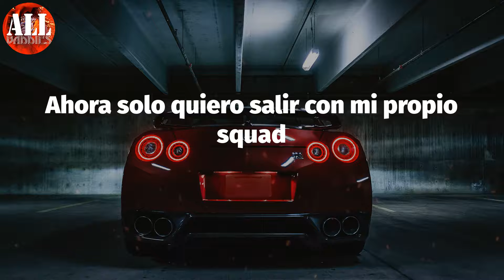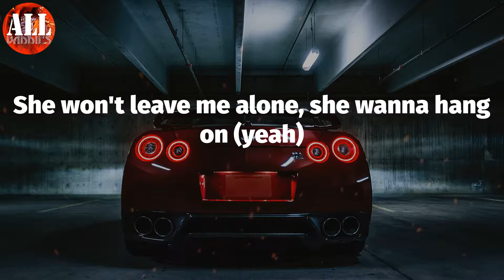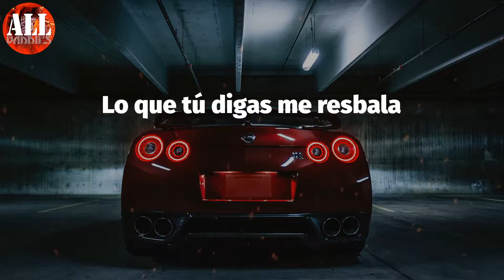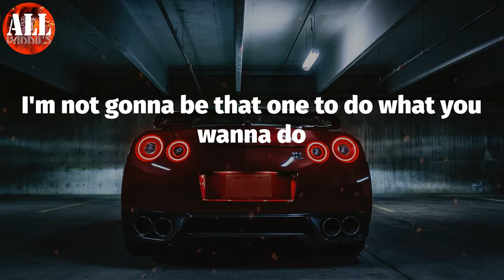Ahora Me Llama (Lyrics) - KAROL G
KAROL G - Ahora Me Llama (Lyrics)
KAROL G, Ahora Me Llama,

Ahora Me Llama Lyrics:
Call my phone and don't answer
Call, call my phone and don't answer
Karol G, yeah yeah yeah yeah yeah, Quavo
Bad Bunny ba-ba-ba-ba-ba-by
Ahora me llama
Diciendo que le hago falta en su cama
Sabiendo que eso conmigo no va, ya no va
Ahora solo quiero salir con mi propio squad
Porque la noche es mía
La voy a disfrutar sin tu compañía
Ahora yo quiero vivir la vida
Al fin y al cabo esta vida es mía
Salí con el corazón partido y no quiero na'
Ahora solo quiero los mejores tragos y la ropa traída 'e Dubái
Y llámalo como tú quieras
Lo que tú digas me resbala
Yo solo vivo a mi manera
Y llámame como tú quieras
Quavo!
She won't leave me alone, she wanna hang on (yeah)
She know I got millions at the top floor (yeah)
All in your feelings, singin' the same song (same)
I had you in the fame, now your fame gone (fame)
Call my phone and don't answer (brrrt, brrrt, brrrt)
I'm in the jungle like panthers (brrrt, brrrt, brrrt)
Call for my private dancer (yeah)
And she latino (tino)
And she ride for the Migos (skrt, skrt)
She can do anything she want to (do anything she want)
She can do anything she'll show you
(Promise she gon' show you)
I'ma make sure them vibes in the room (vibes in the room)
I'ma sweep your heart like I'm a broom (sweep, sweep, sweep)
Me va mucho mejor así soltero
Jangueo bebo fumo, hago todo lo que yo quiero
No me hables de amor verdadero
Yo tengo una colombiana y se lo meto entero
Yo solo vivo a mi manera (yeah, yeah, yeah)
El estilo de vida que yo llevo desde hace rato a mí me encanta
Estoy soltera, hago lo que quiera y nadie levanta mi falda
Si antes era mala
Ahora viene la nueva versión y más mala
Sigo haciendo fama
Después yo veo que gustico llego a mi cama
Baby, I don't wanna be the one that craze for you
I'm not gonna be that one to do what you wanna do
No necesito tu nombre como otras mujeres
Verte ya no está en mis planes, don't call
Que vivir de amores, eso ya no me hace falta
Yo soy dueña de mi vida, a mí nadie me manda
Brr, brrr, brrr, brrr
Brr, brrr, brrr, brrr, brrr
I'm in the jungle like panthers (yeah)
And she ride for the Migos (yeah, yeah, yeah)
Karol G
Quavo
Hear this Music, bebé
Diselo Luian
Karol G, Karol G, Quavo!